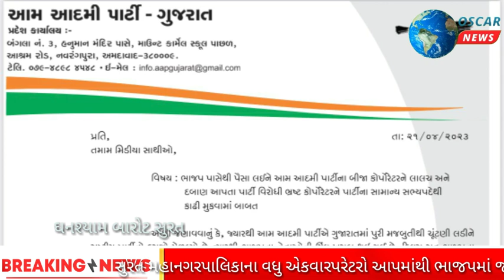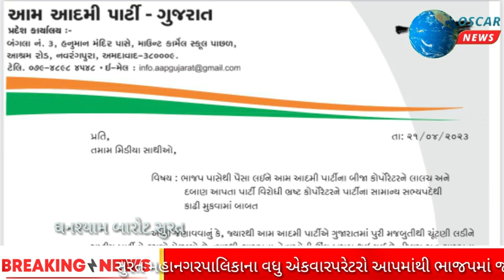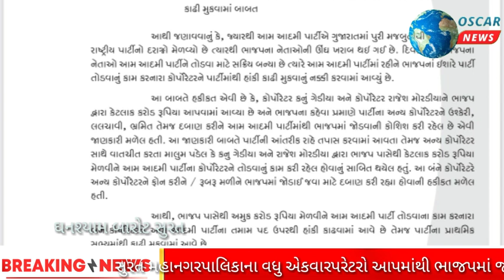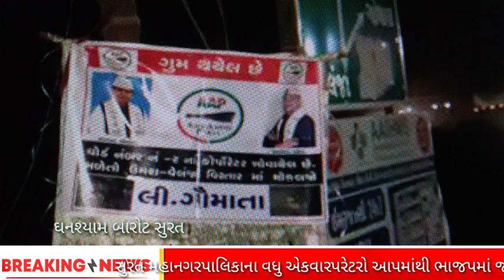સુરત મહાનગરપાલિકા વોર્ડ નંબર બે નાબે કોર્પોરેટર આપ પાર્ટીમાંથી સસ્પેન્ડ કરવામાં આવ્યા છે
𝗟𝗮𝘁𝗲𝘀𝘁 𝗡𝗲𝘄𝘀:  બે ના કોર્પોરેટર ની ઓડિયો ક્લિપ સોશિયલ મીડિયામાં ફરતી થઈ